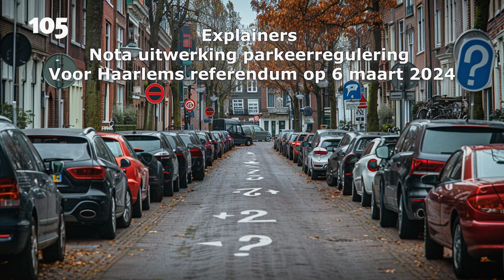1 Parkeerreferendum: waar gaat het nu eigenlijk over? Eerst de cijfers | Haarlem105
Op 6 maart mogen alle Haarlemmers van 16 jaar en ouder naar de stembus. In een referendum wordt de vraag voorgelegd of je voor of tegen de ‘Nota Uitwerking parkeerregulering’ bent. Een pakket aan maatregelen waarmee het stadsbestuur de parkeerdruk wil reguleren en stad ook in de toekomst leefbaar houden.

Om je te helpen bij het maken van een weloverwogen keuze bij het aankomende referendum heeft Haarlem105 een zestal uitlegvideo’s (explainers) gemaakt. In deze video neemt Haarlem105-presentator Barry Huis de belangrijkste cijfers met je door.

Onderwerpen:
00:00 - intro
00:26 - de cijfers
01:55 - outro